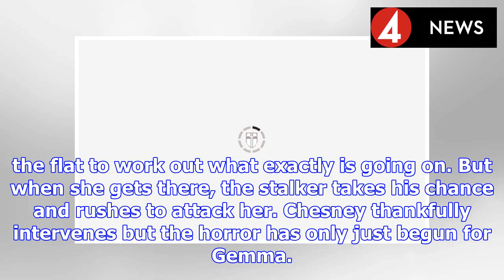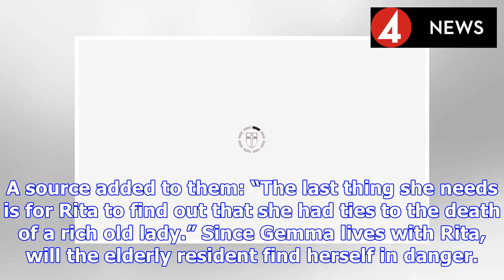Coronation Street spoilers: Gemma Winter ATTACKED by stalker - what do they want? | BS NEWS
Coronation Street is set to air trouble scenes for Gemma Winter (played by Dolly-Rose Campbell) in the coming episodes. This evening kickstarts a short-lived stalker storyline as a mysterious thug set...